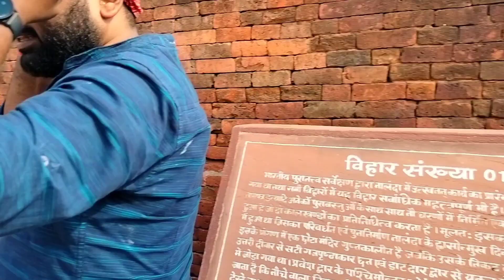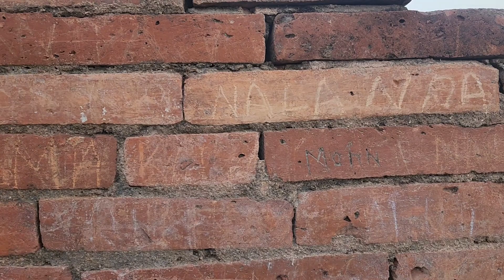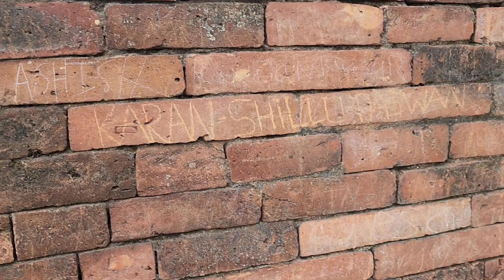Ancient Nalanda University Full vlog // Nalanda khandhar // Nalanda